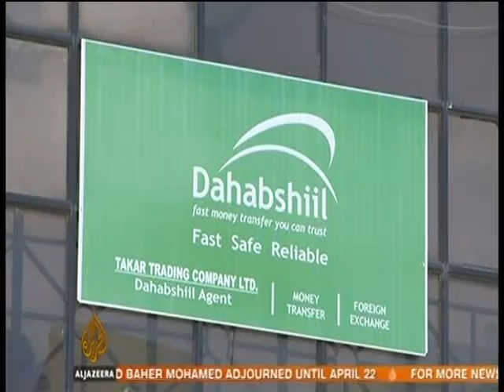ATENÇÃO : A PIOR NOTÍCIA - SÓ DEUS SALVA O PLANETA